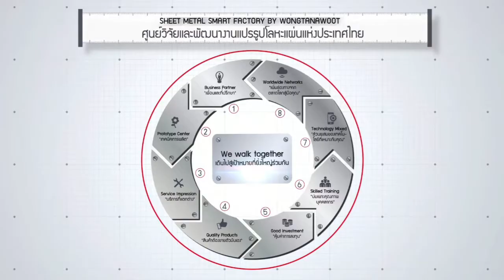เครื่องขัดลบคม ขจัดครีบงาน Lanuss Deburrer By Wongtanawoot [2]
Lanuss Deburrer ขัดลบคม ขจัดครีบงาน laser punching stamping shearing และงาน machine ต่างๆ อย่างเหนือชั้น

เมื่อผลงานของคุณต้องเป็นเลิศด้านคุณภาพเพื่อการแข่งขันที่เหนือชั้นกว่า Lanuss by Wongtanawoot  ตอบโจทย์ความสมบูรณ์แบบของงาน Polishing ขัดเก็บขอบรอยตัด เก็บผิวชิ้นงาน ได้อย่างลงตัวกับ เทคโนโลยี Rotary Grinding ด้วยชุดผ้าทรายที่หมุนรอบตัว สำหรับงานขัดลบคมรอยตัดจากเลเซอร์ พันช์ชิ่ง ปั๊ม กรรไกร หรืองานแมชชีนที่มีครีบติดอยู่จากการตัด รองรับหน้ากว้างตั้งแต่ 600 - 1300 มม กับความสูงชิ้นงานที่ได้มากถึง 100 มม บนสายพานลำเลียงที่ปรับความเร็วได้ตามต้องการเพื่อความเรียบมน และการเก็บผิวหน้างานแบบ No.4 ได้อย่างสวยงาม Lanuss Deburrer by Wongtanawoot มาพร้อมการปรับแต่งระบบให้เข้ากับชนิดงานที่ต้องการขัดอย่างลงตัว ช่วยให้การส่งมอบงานและใบเสนอราคางานของคุณขึ้นมาอยู่แถวหน้าเหนือคู่แข่งด้วยความปราณีตที่ยากจะเทียบ (จินตนาการใบเสนอราคาที่รับประกันว่าทุกรอยตัดจะได้รับการขัดลบคมเพื่อการทำสีที่แน่นกว่า และการใช้งานในระดับ end user ที่ปลอดภัยกว่า) มองหางานขัดคุณภาพเพื่อการรักษาฐานลูกค้าที่มั่นคงให้กับงานตัดของคุณ ใช้ Lanuss Deburrer by Wongtanawoot

ชมเครื่องจักรงานแปรรูปโลหะแผ่น พันช์ ตัด พับ ม้วน เลเซอร์ เพิ่มเติมได้ที่

85 ถ.กาญจนาภิเษก แขวงบางบอน เขตบางบอน กรุงเทพฯ 10150